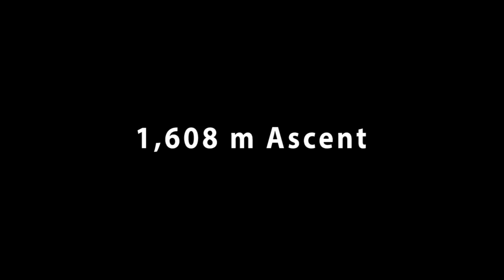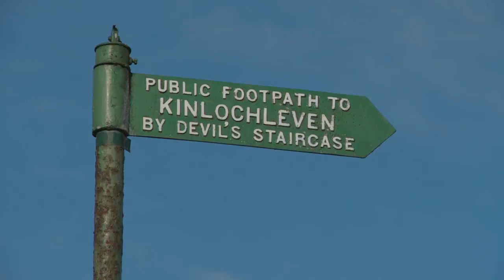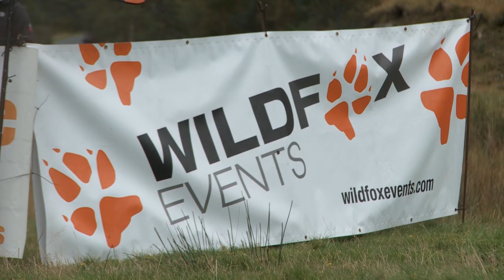Glencoe Marathon 2012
In 2012 more than 150 runners took on the all new Glencoe Marathon, a 26 mile trail run that ascends a total of 1608 metres through the heart of Glencoe and into the foothills of Ben Nevis. The marathon raised more than £12,000 for youth development work in Scotland.

The off-road route snakes through the pass of Glencoe, rises 500 metres up the fearsome Devil's Staircase, before dropping back to sea level at Kinlochleven. Runners then climb up through the Mamores until the descent into Glen Nevis and the base of the mighty Ben Nevis.

We are looking for brave trailblazers to take on 'Scotland's toughest marathon' in 2013. Can you conquer WildFox Events' latest and most daring of challenges?